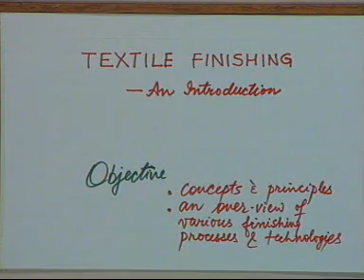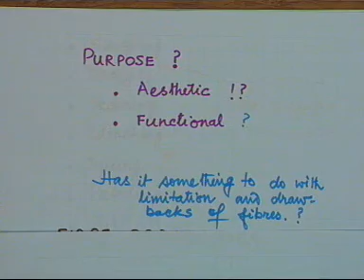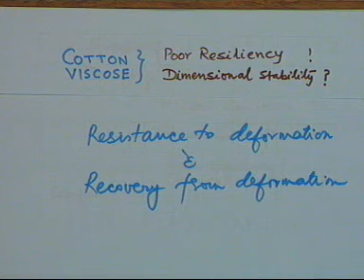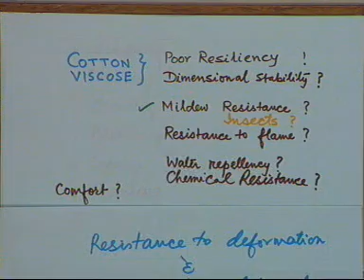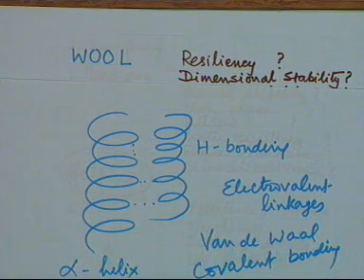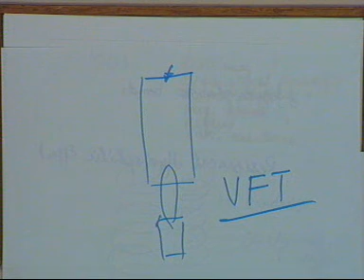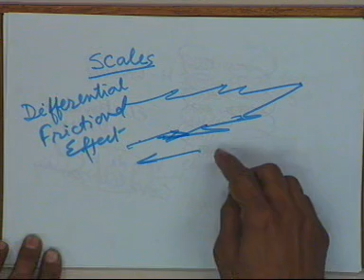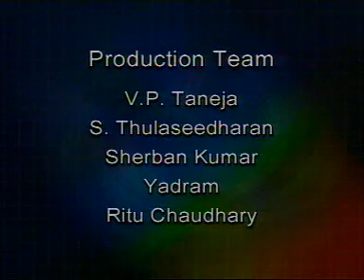AVSEQ 44 Textile Finshing An Introduction